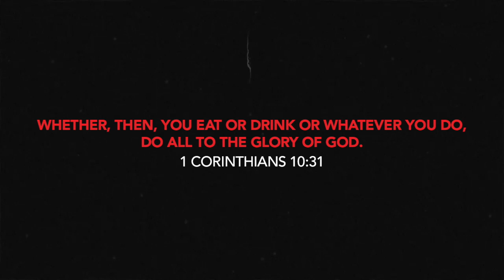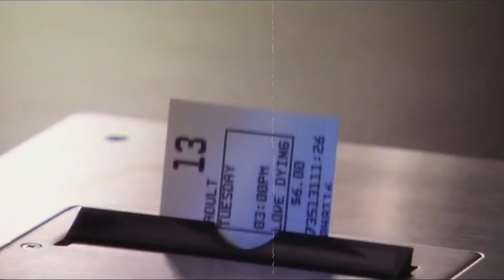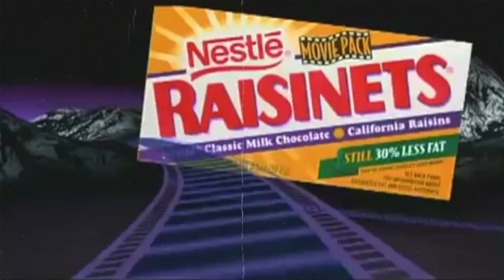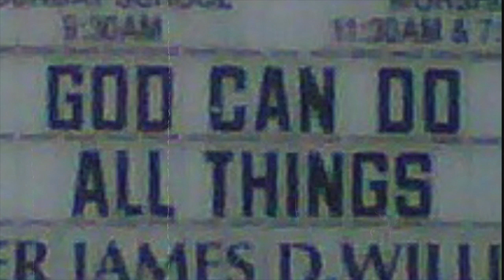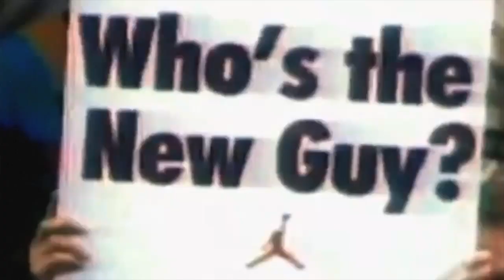JM miller video